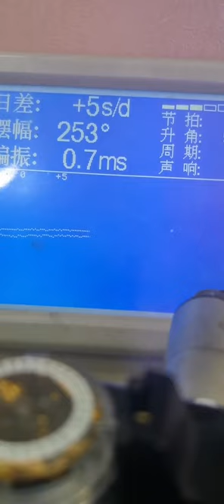Be a caring watch repairer, men's automatic mechanical watch, watch maintenance, repair, high, midd